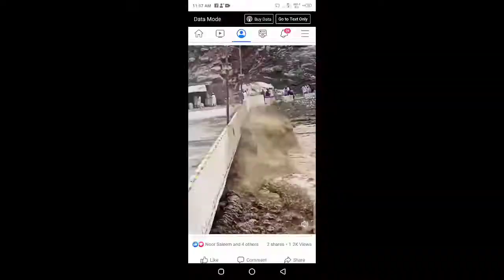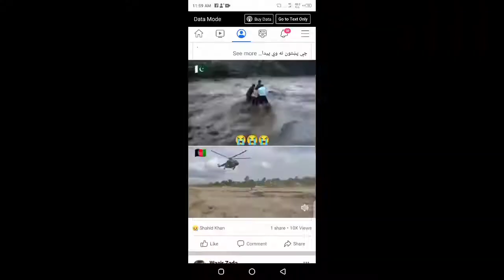Flood in pakistan|flood latest video|swat Sealab|flood unseen footages#wazirzada |flood news live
Flood in pakistan|flood latest video|swat Sealab|flood unseen footages#wazirzada |flood news live in pakistan#wazirzada official
Flood in kpk#imranriaz
Floodinsindh#floodinkpk